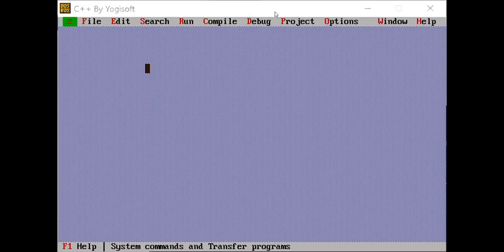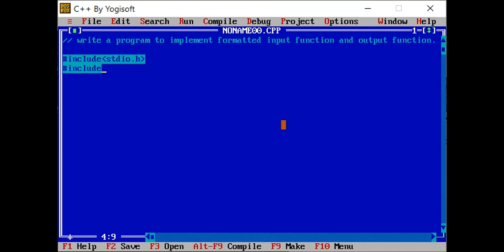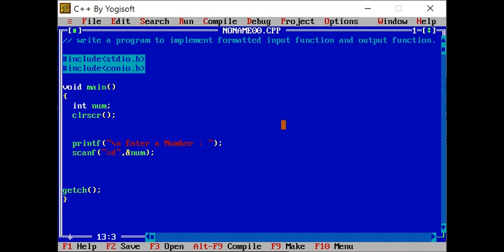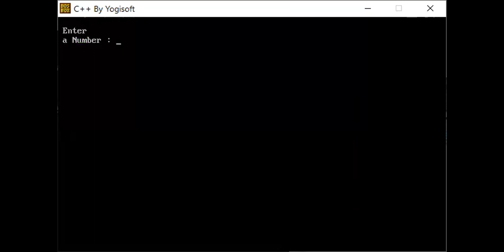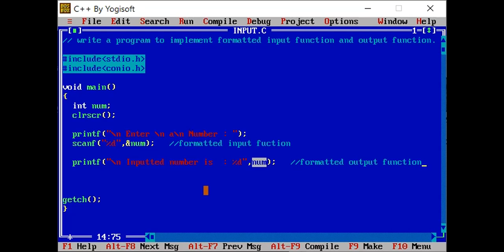8 DEC 2020 FORMATTED INPUT OUTPUR FUCNTION DCA